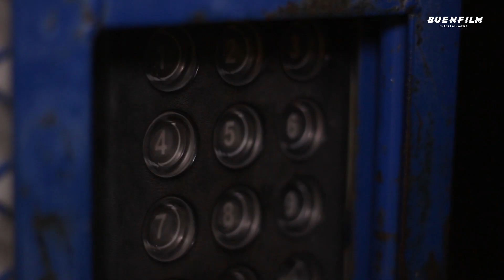BIG DREAMS 2 / DANCE VIDEO / PARTY FAVORS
Les comparto el segundo capítulo
de BIG DREAMS

Party Flavors
Coreografía: Evelyn Graciela / Kevin Soto
Dirección: Alex Buenfild

Facebook Pages
BUENFILM ENTERTAINMENT